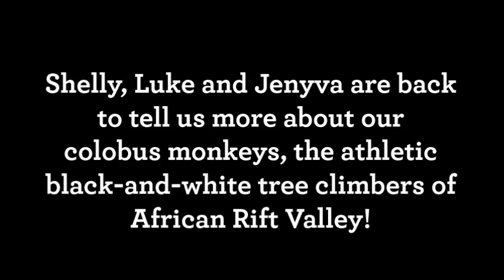ZooU: Colobus Monkeys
Keepers Shelly, Jenyva and Luke are back to tell you all about our favorite treetop acrobats.